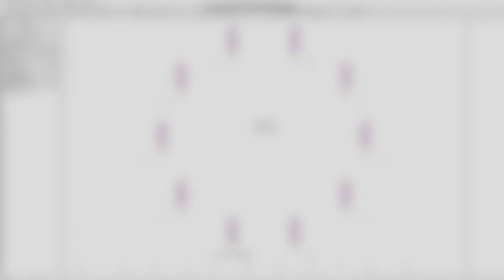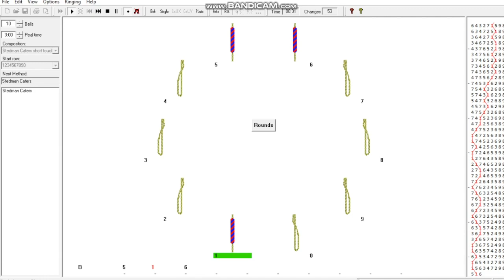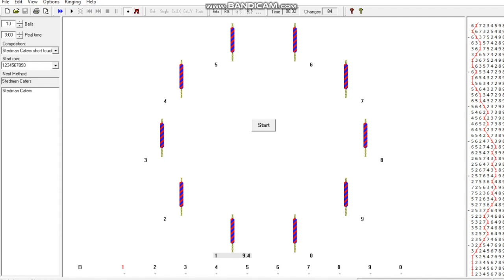letsringourbellswhilststayingathome - Ringing Stedman Caters on Abel during Coronavirus Outbreak!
Bellringing all over the world is now suspended due to the COVID-19 outbreak. We have no option but to hone our skills through simulators. Here I ring a short touch of Stedman Caters.